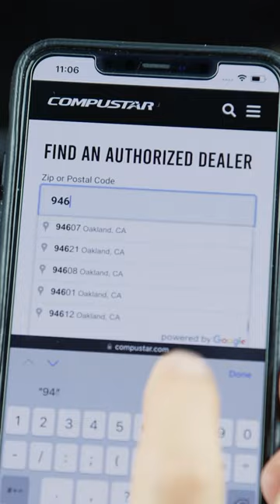Compustar PRO T13 Remote Start - Dodge 392 Charger 🤩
Fire up your engine and secure your car with confidence using the Compustar PRO T13! This top-of-the-line remote features a vibrant full-color LCD screen that’s designed to show your vehicle’s status — making locking and remote starting your car easy! Watch the PRO T13 on this Dodge 392 Charger.
Go get yourself a Compustar system installed by visiting compustar.com